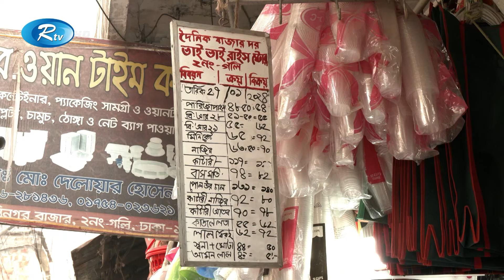বাজারে পণ্যের দাম নিয়ন্ত্রণে খাদ্য মন্ত্রণালয়ের দায়সারা তদারকি | Raid | Rtv News